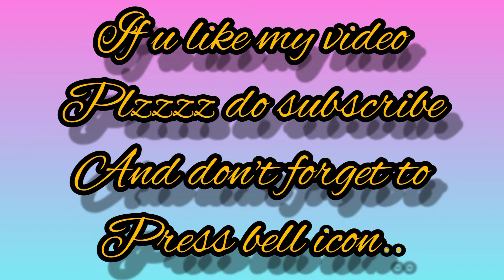Finally Banaras aa gye| Banaras ki ghat ka jawab nahi|Jai baba vishwanath Kashi 🙏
Finally Banaras aa gye| Banaras ki ghat ka jawab nahi|🙏|Jai baba vishwanath Kashi 🙏 | ‎@WARM HEART

hi everyone kaise hain aap log to yahan per ham log Vindhyachal ke bad Banaras chuke the aur yahan ko yahan per aap jitne bhi Ghat dekh rahe Hain vah hamen ismein mention Kiya hai Naam ke sath nahin Bata dekh sakte hain Naam actually mujhe yad nahin tha aur bahut jyada achcha lag raha tha ghumne main to Abhi jarur aaye to yahan chunav se aaye ghumne so chaliye FIR hai dekhte ham log.

banaras vlog

plzzz suppourt.
love you warm heart family..